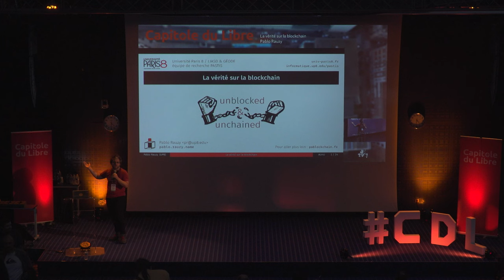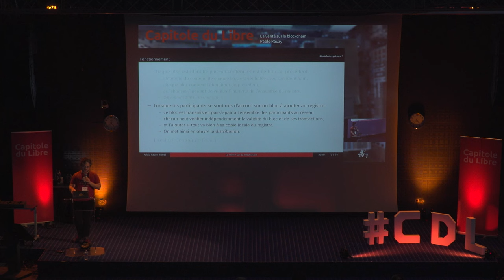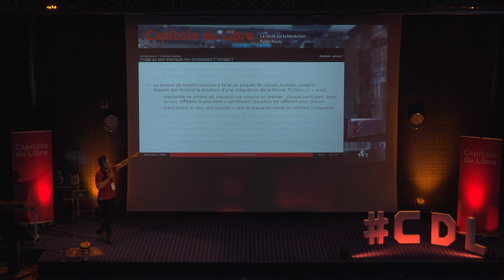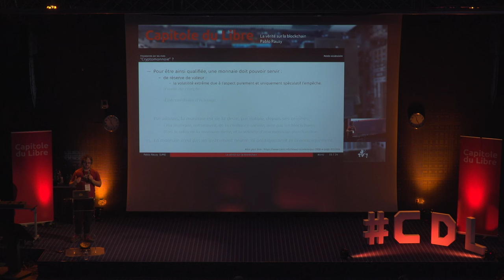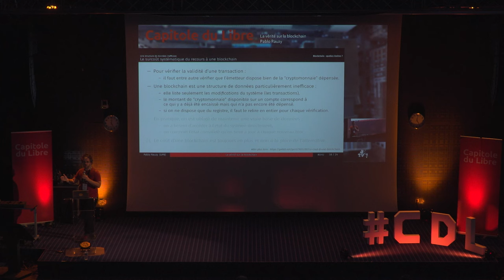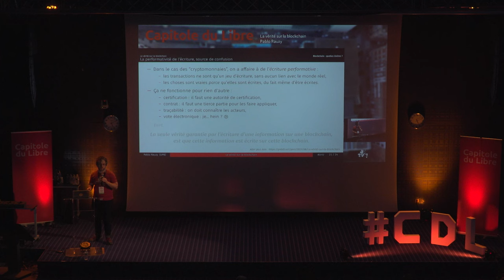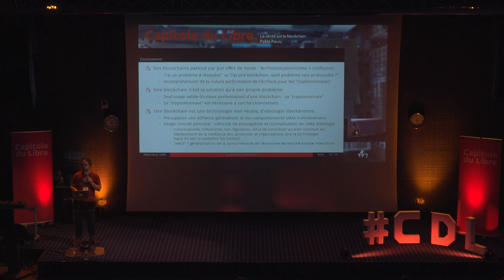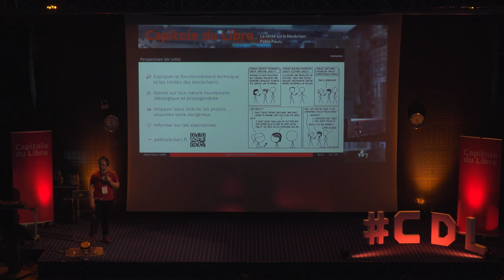La vérité sur la blockchain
Pablo Rauzy

Après avoir rapidement expliqué les bases du fonctionnement d'une blockchain, nous partirons de cet état de fait technique pour se poser plusieurs questions (et y répondre !) : concrètement, ça fait quoi, une blockchain ? dans quelles hypothèses ? et du coup, quelles sont les limites de cette technologie ? mais alors, est-ce que ça résout un problème qui existe dans le vraie vie ?

On entend de plus en plus parler de nouvelles technologies telles que les « cryptomonnaies », le « métavers », les « NFT », ou encore le « web3 », et celles-ci sont invariablement présentées comme des innovations incontournables du monde de demain, sans que ne soit jamais vraiment expliqué ni pourquoi ni comment… sauf une chose : c'est grâce à « la blockchain » ! En plus de ces nouvelles technologies, « la blockchain » est censée également révolutionner certaines pratiques existantes : par exemple la certification de documents (notariat, diplômes) ou la traçabilité (supply chain, agro-industrie), et parfois même, la démocratie (vote électronique)…

Mais, en vrai, ça sert à quoi, une blockchain ?

En conclusion, nous reviendrons sur le caractère d’« innovation de rupture » systématiquement associé à cette technologie, et nous nous questionnerons sur son rôle en pratique, non plus techniquement, mais socialement et politiquement.